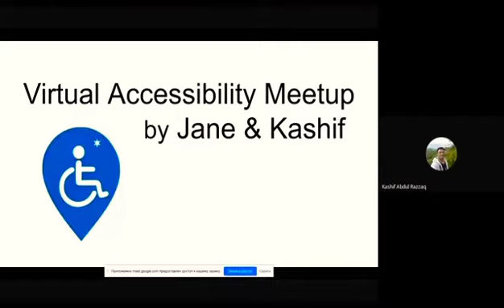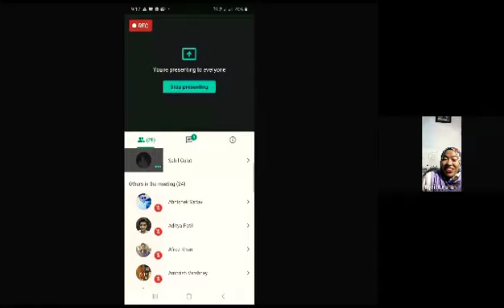{Recap} ♿ Acccessible India - A Virtual Meet-up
A meet-up with amazing local guides from India, discusses a lot about ♿ Accessibility matters and solutions.